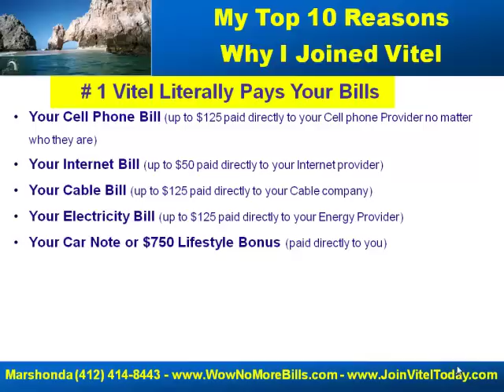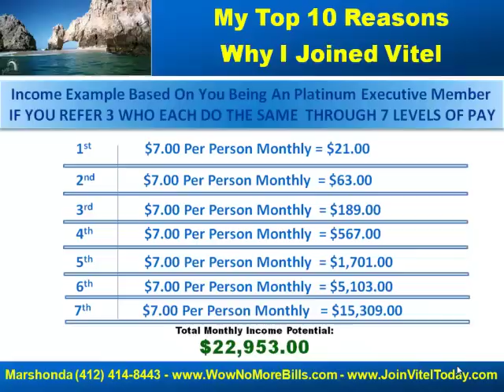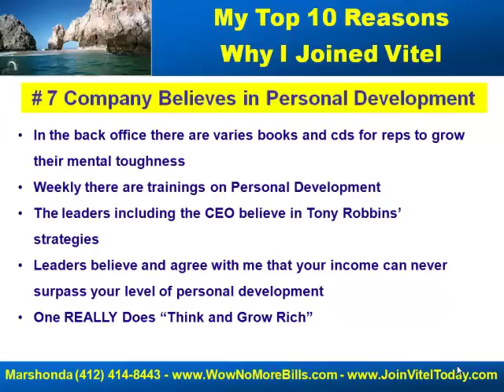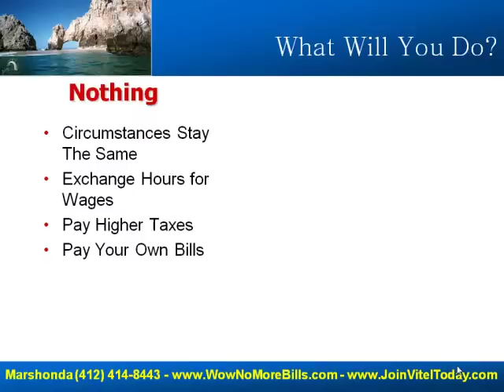Why I Joined Vitel (Vi-Tel) - My Top 10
Why I Joined Vitel, Vi-tel Wireless, My Top 10 Reason, Work from Home